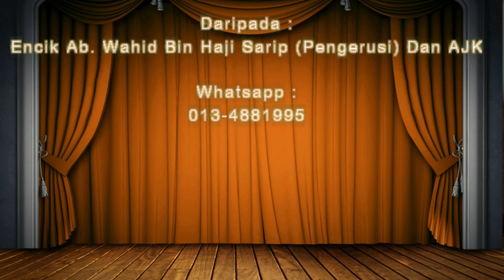15 September 2018© : Al-Fadhil Ustaz Haji Hasbullah Bin Haji Ali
Kuliah Maghrib : (Pengajian Tasawuf)
Disampaikan Oleh : Al-Fadhil Ustaz Haji Hasbullah Bin Haji Ali

Kitab Muhimmah Al Mawa'izd Al Badiah (Mukasurat 182-183)
Pengajaran Yang Ke-18 (Edisi Rumi - Terbitan Al-Hidayah Publications)

Sabtu : 15 September 2018© (Malam 06 Muharram 1440H)
Surau An-Nur, Taman Rambai Jaya, 75250 Melaka.(Selepas Solat Maghrib)

Lembaga Surau An-Nur Mengalu-alukan Sumbangan Kewangan Daripada Muslimin Dan Muslimat.

Sumbangan Kewangan Boleh Disalurkan Ke BANK ISLAM : (Nama Akaun : TETUAN LEMBAGA SURAU AN NUR / No.Akaun : 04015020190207)

Silakan HANYA SHARE menggunakan pautan (LINK) yang berikut :
Sila mohon kebenaran dahulu daripada ADMIN untuk DOWNLOAD.(SIARAN TERTUNDA)

Jom Bersama Kami "Indahnya Taman Syurga"

Pertanyaan @ Admin @ WhatsApp @ Terima kasih Atas Sumbangan Ikhlas :
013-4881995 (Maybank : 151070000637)